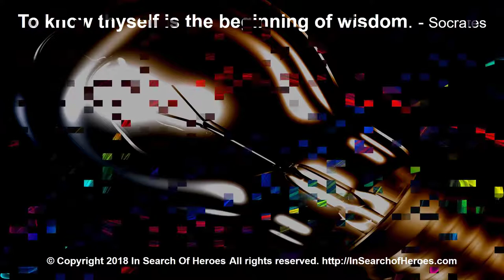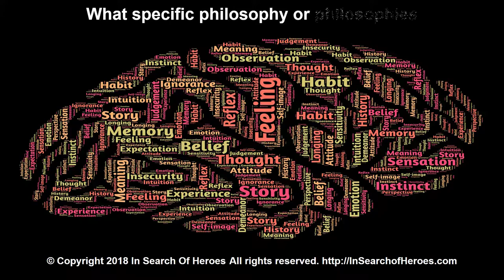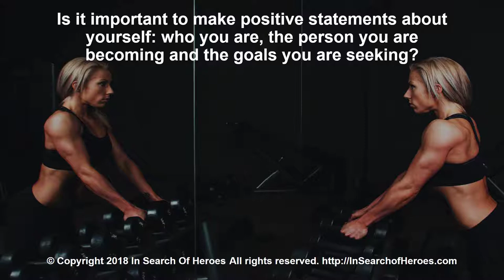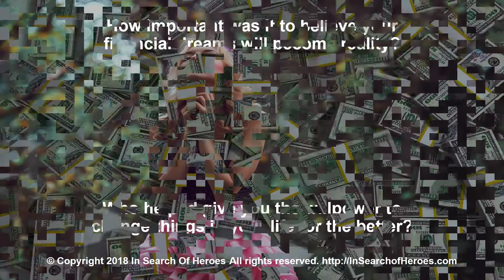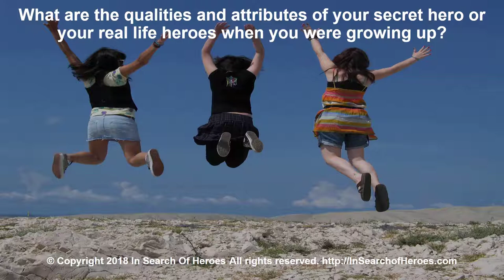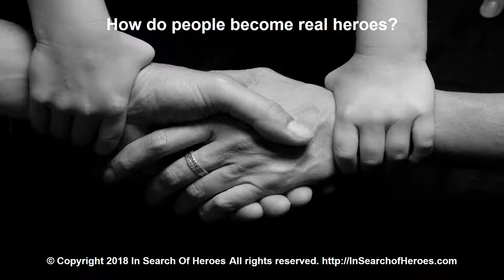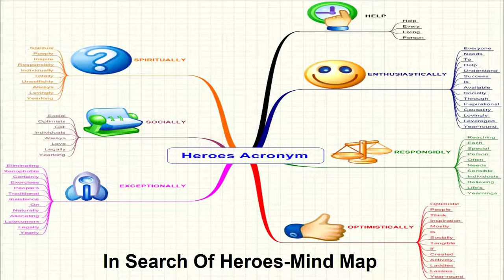Do you have the courage to answer the Heroes’ Journey Questions from a Feminine Perspective?